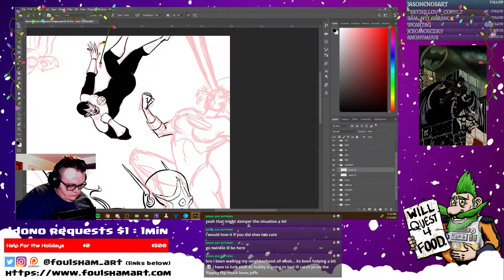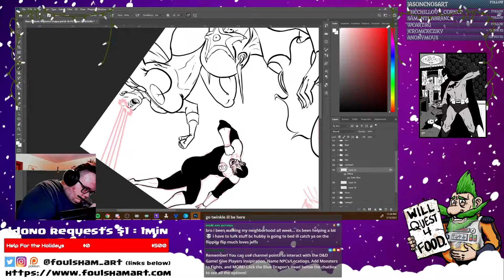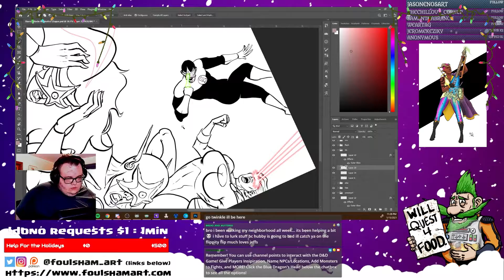Starro Vs Powergirl Timelapse Drawing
I started drawing Starro VS the Justice League Jan 14th 2020. This is the timelapse of just the Powergirl main line art. I streamed most of the inking and coloring on my twitch channel.

I stream art on Mondays, Tuesdays, Thursdays and Fridays and I TRY to stream at 3pm Eastern (USA Time Zones) If I don't make it on in the afternoon i Stream at night starting between 9pm and 10pm.